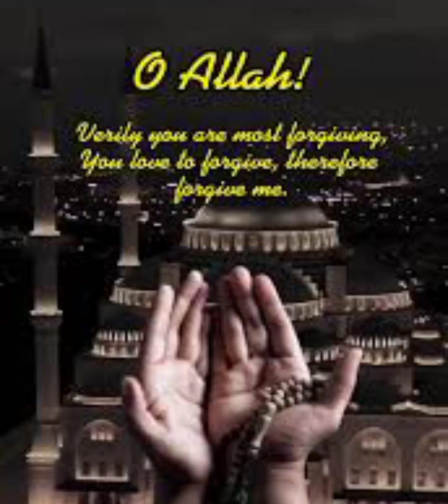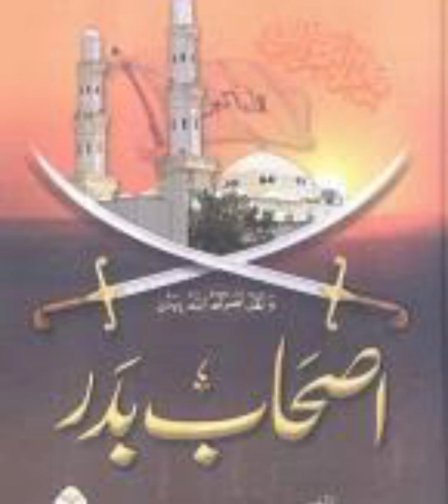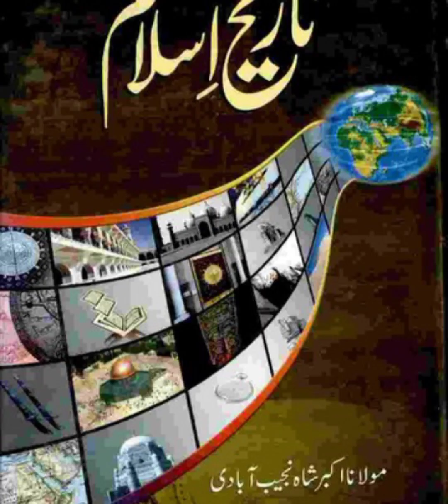seerat Nabi saw.sarays,ghazwa.many Saraya and ghazwat. please poora suneyn like and subscribe thanks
seeratNabi saraya,ghazwah#fatah#seeratunabi .
Iske alawa aur bhi achche topic per video hain please zaroor suneyn jaise
Islami taareekh
#  Nabi ke akhlaq
islami aadab
kalma ki sharayat
hindi me deeni question
deeni question answer quran se urdu me
sachchi kahani qisse
Alla'sname inenglish
hadees Shareef
namaz samajhen
kuch aapki kuch apni raay
welcome you to my islami channel @AnmolBaharen is bringing reality based sensational and heart touching topics aap zaroor suneyn inshaallah pasand aayenge agar kuch sahi lage to plz subscribe like and share bhi ker dijiye shukriya for this.